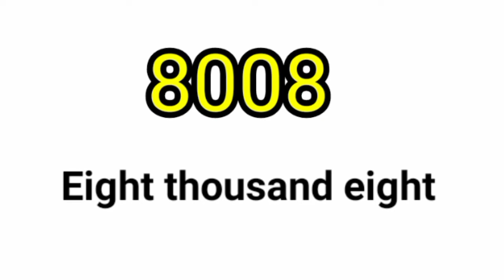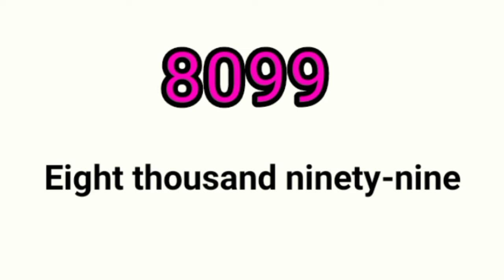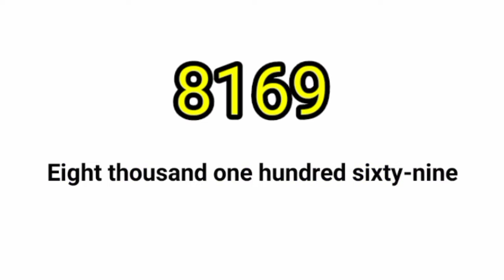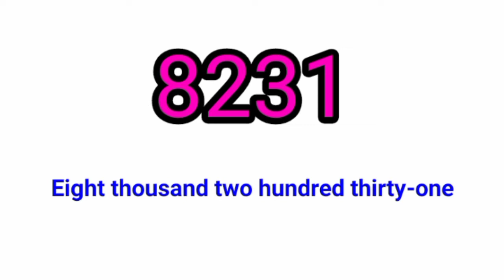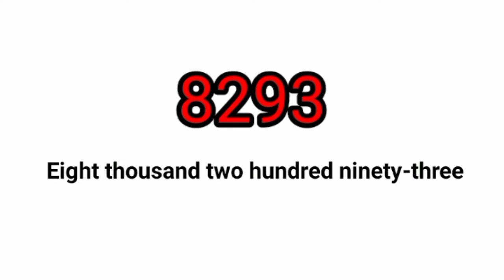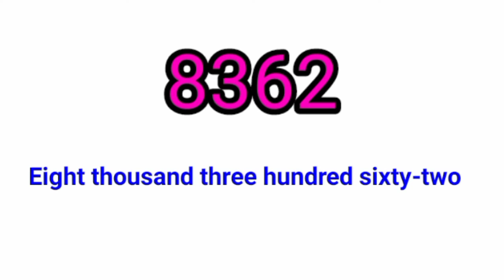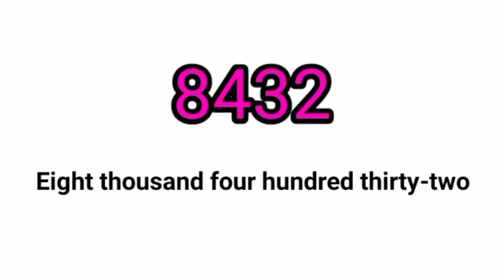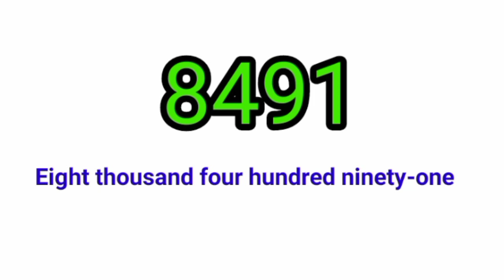8000 to 8500 | Number name 8000 to 8500 | Number in words 8000 to 8500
8000 to 8500
Number name 8000 to 8500